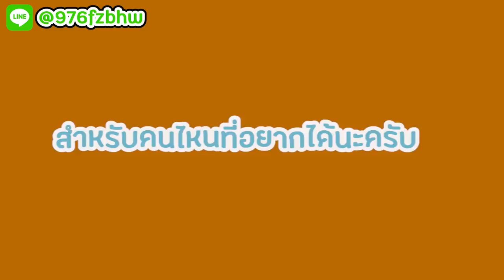ถ้า!? เราสามารถ สร้าง "ธนู นักล่าสุดโกง!!" ในมายคราฟ ยิงทีระเบิด! - Minecraft Bow